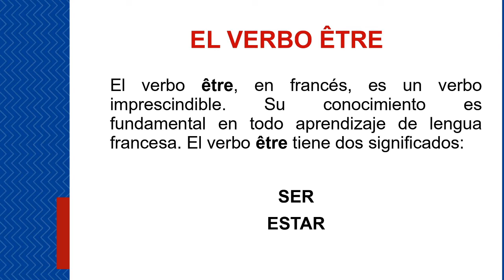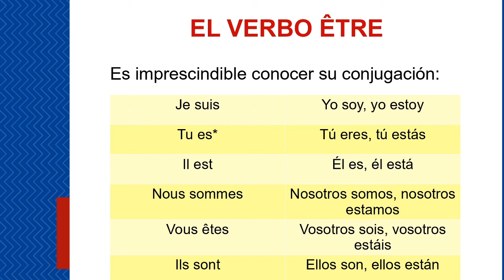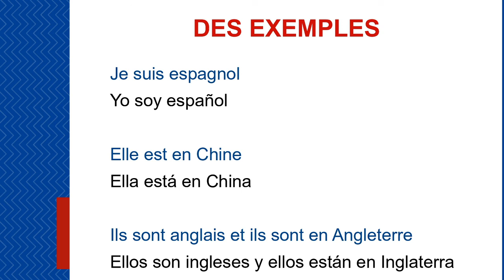LECCIÓN 6 - LE VERBE ÊTRE - EL VERBO ÊTRE EN FRANCÉS